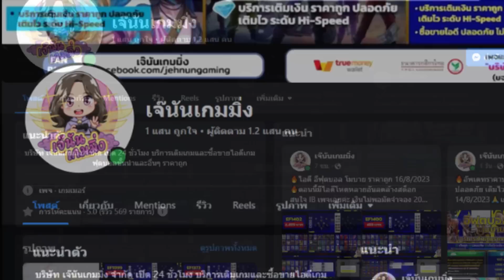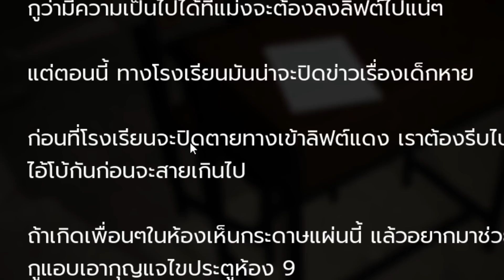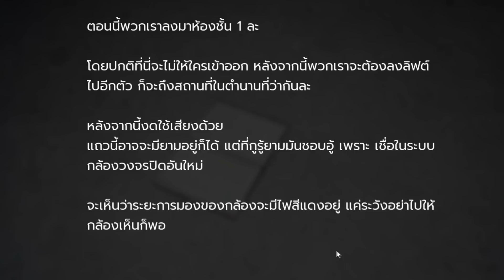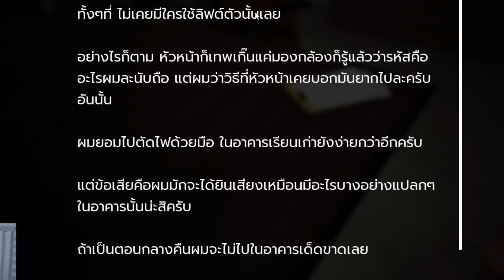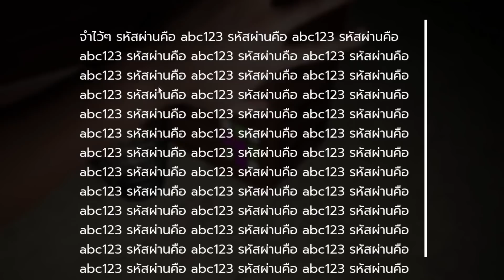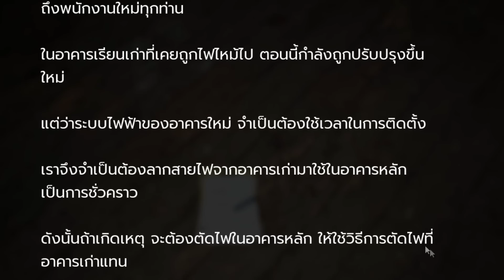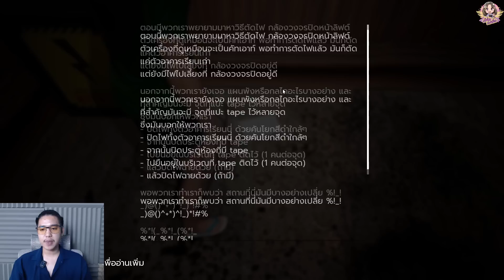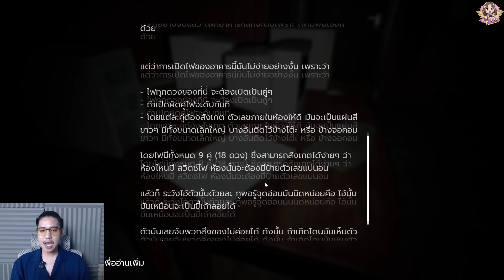เกมผีที่ปวดหัวที่สุดในโลก | Myth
สตรีมเกือบทุกวันที่